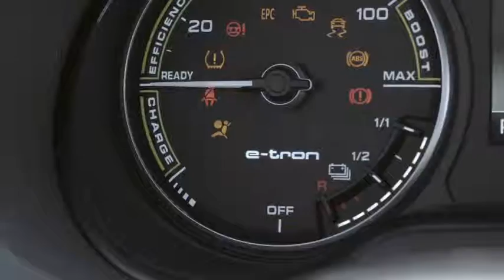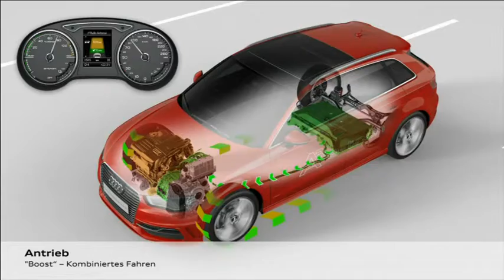Audi A3 Sportback e-tron (2013) - Trailer